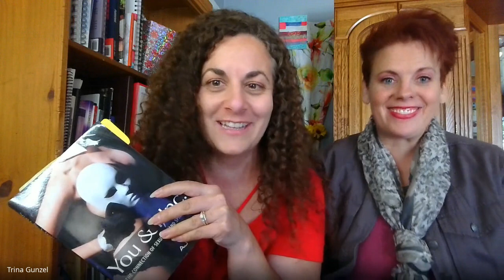Legacy and Legends with Amy Dutton Arambulo and Trina Gunzel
Have you ever met people in your life and wondered how they are so strong?  What is it that is so special about them that you are literally drawn to them?  Sometimes you are fast friends or just know you will be part of each other's lives forever.  That's a glimpse into how I feel about one of our incredible Women In Power and my dear friends:  Amy Dutton Arambulo.

Not only is Amy a world-class violinist who has toured globally with her family band:  The Duttons, she helped her son through his battle with leukemia and now is in the middle of her battle with breast cancer.

We did this interview the day before all of Amy's hair came off and she shares her study in this courageous, fun, and inspirational episode on the Legacy and Legends Podcast.

You can learn more about her family and connect with them

Thank you for listening and being an active member of our podcast!

Trina Gunzel